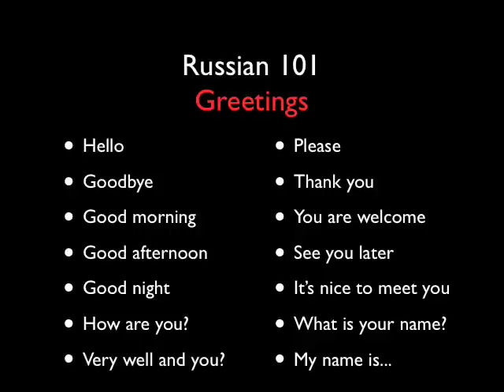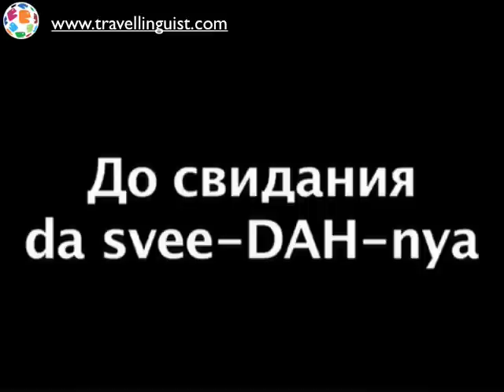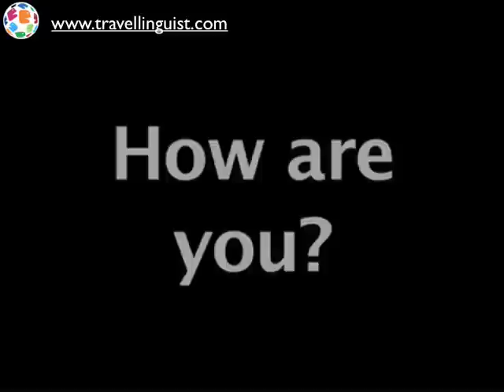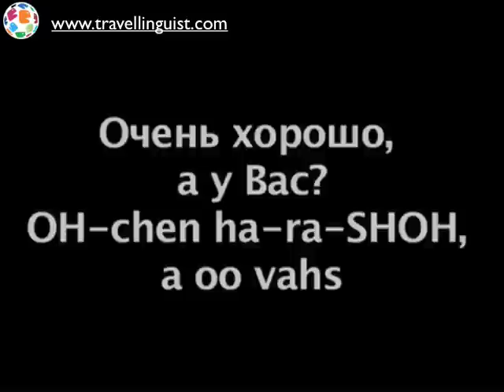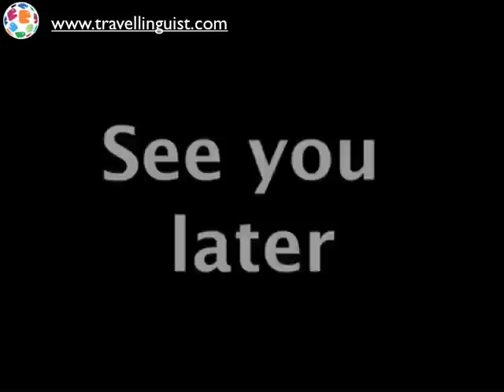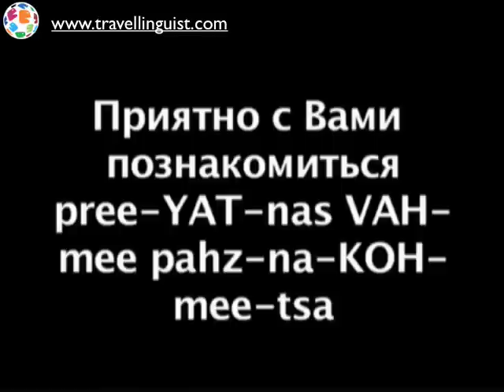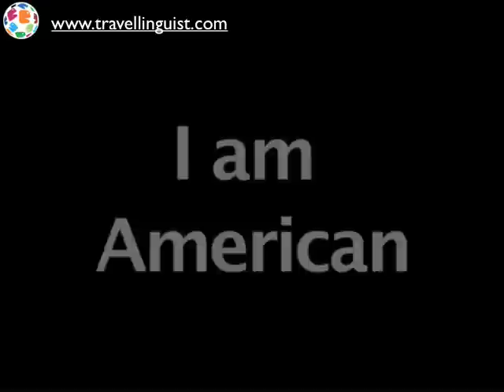Russian 101 - Greetings - Level One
Learn Russian with The Travel Linguist.  This is Russian 101 - Greetings - Level One.